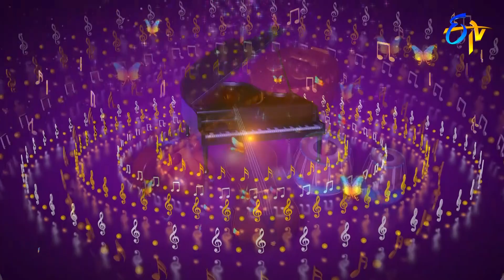Vayasantha Mudupu katti Song | Akshaya Sai Performance | Padutha Theeyaga | 27th January 2019|ETV